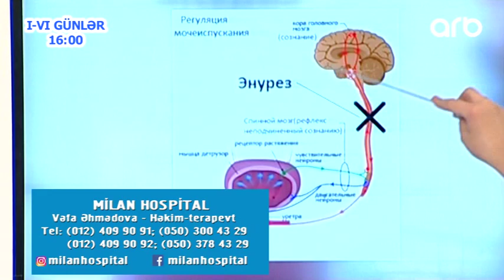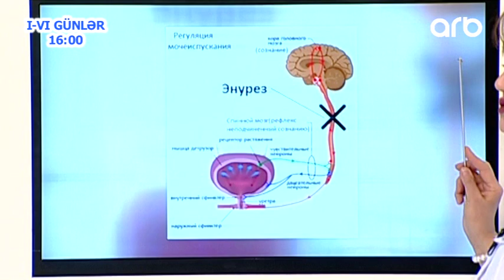Milana Hospital "Yashamaq Gozeldir"de